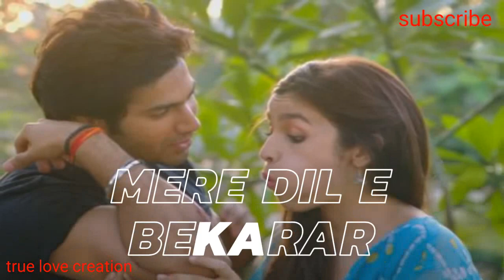😚Whatsapp status All time best ❤pehla nasha❤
Edit By :True love creation
song: pehla nasha
singer: sanam
lyrical video